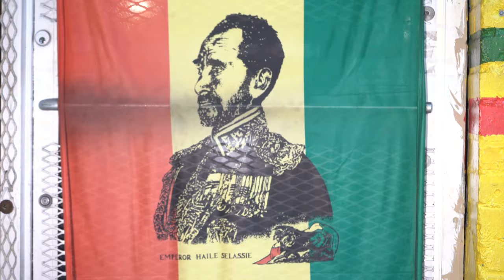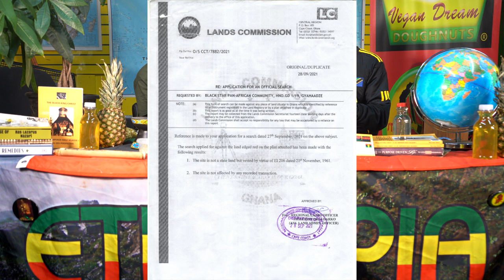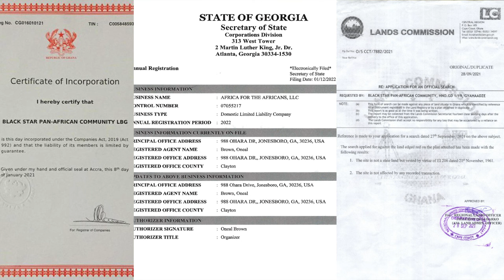Bomani Tyehimba on Think Champs S5 E3 with Ras Izes - Africa for the Africans Tours & Investments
Live Feb 14, 2022 Bomani Tyehimba on Think Champs S5 E3 with Ras Izes - Africa for the Africans Tours & Investments.

Join our next Journey of a Lifetime to Ghana May 24 – June 5, 2022; Tanzania Nov 17 – 28, 2022; Ghana Dec 24, 2022 to Jan 5, 2023 and Senegal & The Gambia March 31 - April 10, 2023. Visit our website for details on future Africa Tours & Investments Subscribe to our YouTube channel and get all of the video highlights View our photo galleries on FB Twitter IG Email me at or Bomani Technology: Service-Support-Consultation.